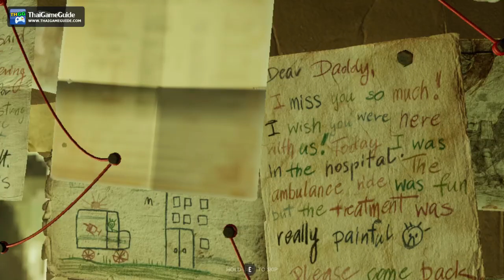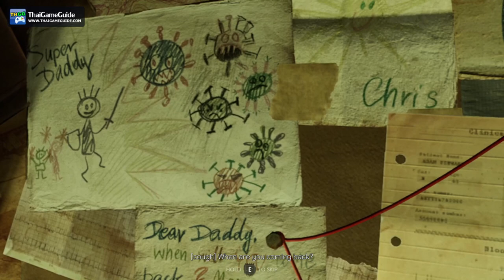Action Horror FPS Survival Sandbox : Serum | Main Campaign ~ 30 Minutes Gameplay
This is Serum gameplay in singleplayer mode. It has future plan for multiplayer. 😁

𝐆𝐚𝐦𝐞 𝐃𝐞𝐬𝐜𝐫𝐢𝐩𝐭𝐢𝐨𝐧
Dive into a thrilling survival adventure where an unknown liquid takes control of your life. Extract Serum to stay alive, battle dangerous creatures, solve puzzles, and uncover clues about past events.

𝐃𝐞𝐯𝐞𝐥𝐨𝐩𝐞𝐫 / 𝐏𝐮𝐛𝐥𝐢𝐬𝐡𝐞𝐫 : Game Island

►►► 𝐕𝐈𝐃𝐄𝐎 𝐈𝐍𝐅𝐎 ◄◄◄
𝐆𝐚𝐦𝐞 𝐍𝐚𝐦𝐞 : Game Island
𝐆𝐚𝐦𝐞 𝐒𝐭𝐚𝐭𝐮𝐬 : Serum
𝐆𝐚𝐦𝐞 𝐌𝐨𝐝𝐞 : Main Campaign
𝐏𝐥𝐚𝐭𝐟𝐨𝐫𝐦 : PC / Steam